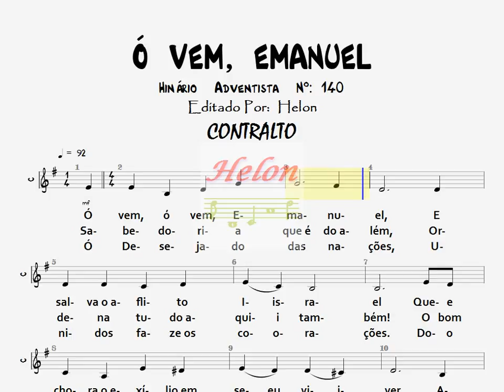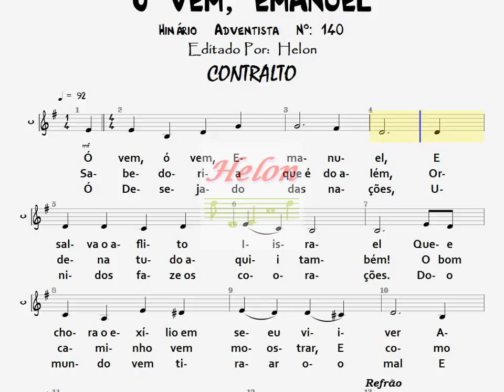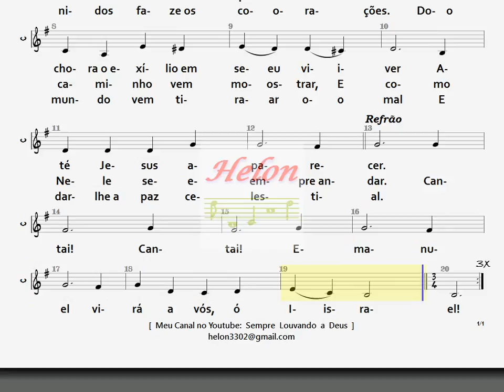140- Ó VEM, EMANUEL - CONTRALTO